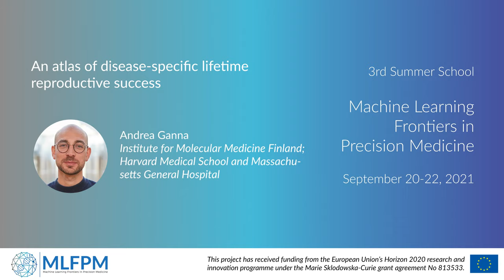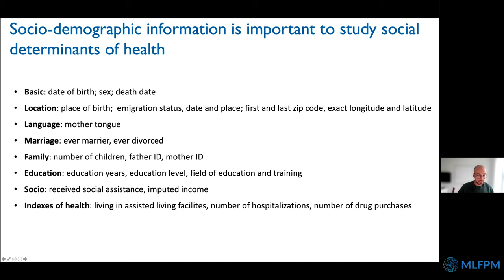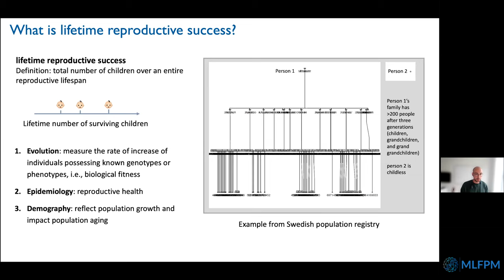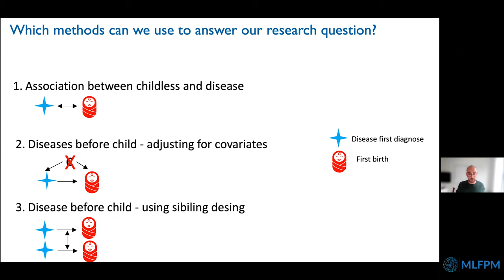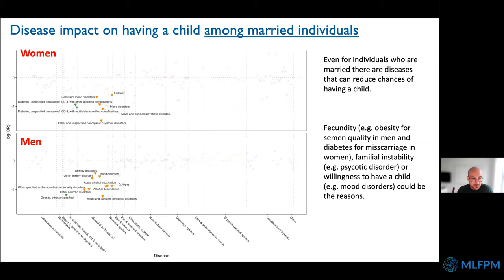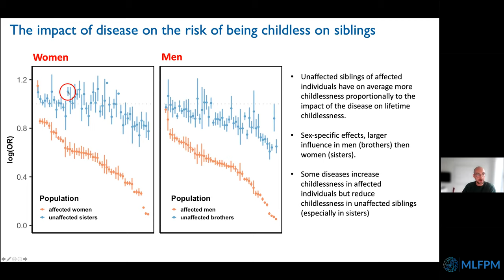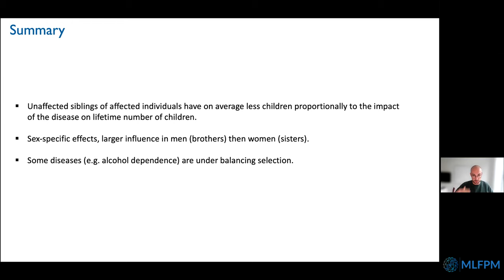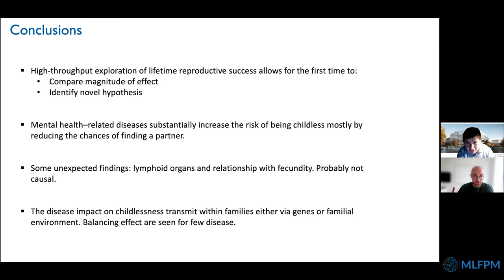MLFPM Summer School 2021: Andrea Ganna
Third Summer School "Machine Learning Frontiers in Precision Medicine", September 20-22, 2021

Andrea Ganna (Institute for Molecular Medicine Finland; Harvard Medical School and Massachusetts General Hospital): An atlas of disease-specific lifetime reproductive success

Studying lifetime reproductive success, and how it is affected by diseases could provide insights into public health, social demography, and evolutionary fitness. Nordic countries such as Finland and Sweden have a long history of recording electronic health records and demographic information on a nation-wide scale, which provide unique resources for establishing a comprehensive assessment of lifetime reproductive success across a broad spectrum of diseases.

Here we use a high-throughput epidemiological approach to provide the most comprehensive picture to date on the impact of disease on lifetime reproductive success.

We obtained socio-demographic (education and income), lifetime health (ICD codes of version 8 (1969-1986), 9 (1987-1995), and 10 (1996 onward) from inpatient, outpatient, cancer, and death registries) and reproductive information (biological children including those conceived after assisted reproductive technology) for 1,723,014 Finnish and 2,521,026 Swedish alive at age 16 and never migrated abroad in the 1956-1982 birth cohort, for whom the vast majority of their reproductive cycle has been completed in 2018. The same information was also collected for their siblings, which allowed us to exploit a within-family design. In total, we included 6,963,873 individuals, for whom we obtained the status and analyzed the effects of 1,644 diseases classified in 15 categories.

To investigate the association between disease endpoints and lifetime childlessness, we performed full-sibling comparisons using conditional logistic regression models in men and women separately.

Among all diseases, mental health, physical disability, and diabetes have the largest impacts on lifetime childlessness. Sex-specific effects were observed for many diseases, with mental health generally impacting more severely in men and diabetes-related diseases impacting more severely in women. For most diseases except for infertility, the significant impacts from disease disappeared after correcting for spouseless, indicating the critical role of sexual selection. Once the individual is capable of finding a spouse and having the first child, the effects of disease on the number of subsequent children are little. Even for the same disease, the effect of disease varies with onset age. For example, most mental health diseases have stronger effects if diagnosed between age 25 and 29, which is also the peak period for finding a spouse.

In conclusion, we used nation-wide data (over 6.9 million individuals) combined with an high-throughput unbiased approach to best control for confounding to provide the most comprehensive picture to date on the impact of disease on lifetime reproductive success.